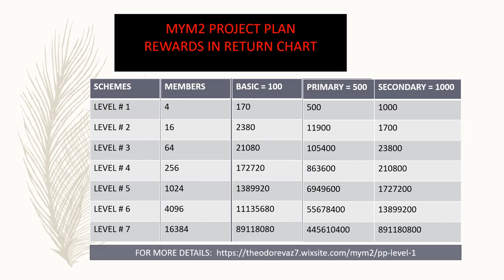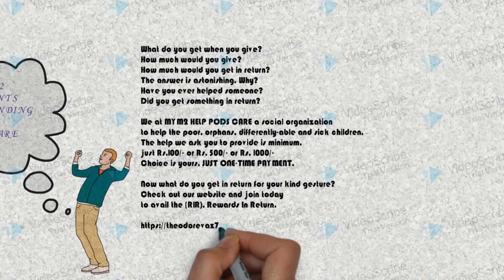MYM2 CROWDFUNDING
MYM2 crowdfunding Platform for pods care. Multiple your members to multiple your money. Help others to help yourself.MYM2 & PODS CARE join hands to raise cash through Crowdfunding.